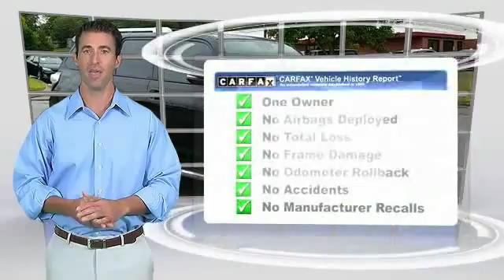2014 Toyota 4Runner Franklin TN L726070B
2014 Toyota 4Runner SR5 RWD

NOTITLE